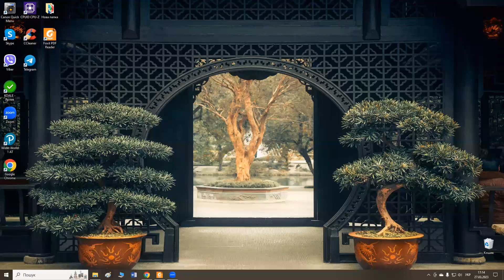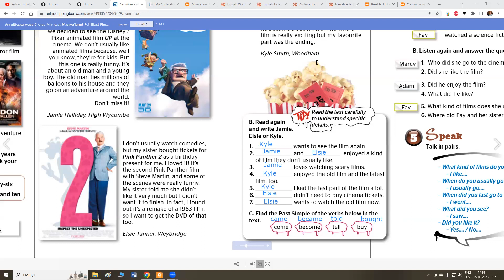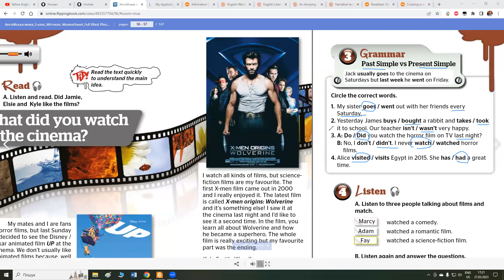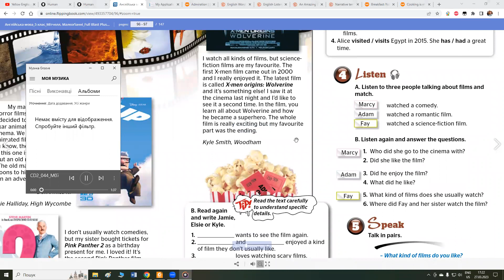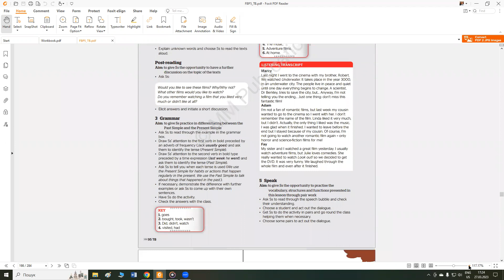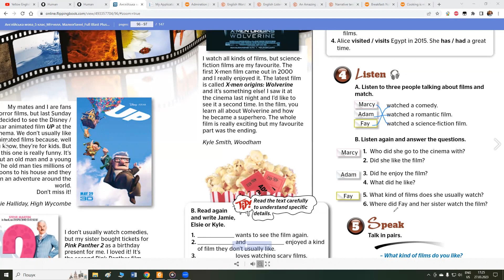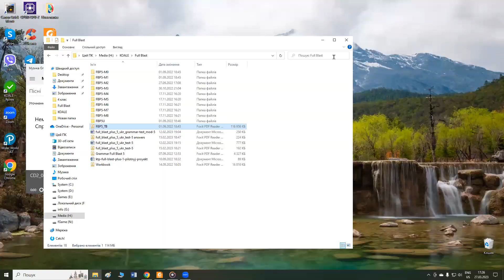p 95 SB; p 73 WB Module 7 Full Blast 5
Пояснення матеріалу до уроку розділ 7 ст 95 SB; p 73 WB Module 7 Full Blast 5 @Yellow_English